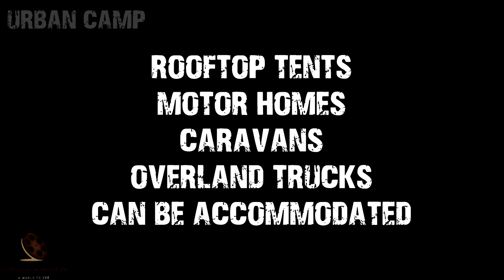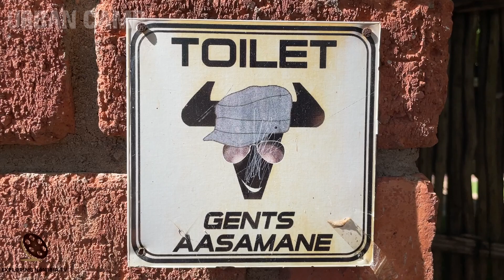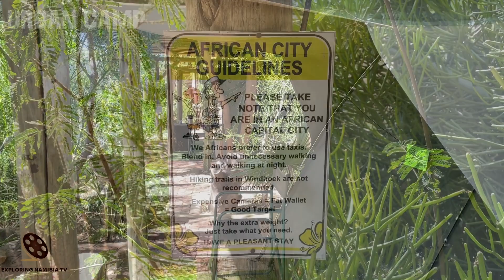Urban Camp - camping in the center of Windhoek in Namibia, southern Africa-2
Urban Camp video - lush green camping grounds in the center of Windhoek in Schanzen Road, Namibia, southern Africa. Part 2 of 2.

Urban Camp is a centrally located comfortable camping ground situated in the heart of Windhoek. It is the perfect get away with all the convenience of being in town. Big shady trees, a Beergarden, Wi-Fi internet, on-site ATM, nice bathrooms and a sparkling pool.

It is a mere 5 min walk to the legendary Joe’s Beerhouse or a good Portuguese restaurant: O'Portuga.

For added convenience, you will find a small shopping centre with a bank, post office, supermarket, pharmacy, 24 hr fuel station, car wash, butchery, café etc. - all just around the corner. And if you really are in a sightseeing mood - its easy from our grounds, as it is just a stone-throw away from the city centre and most attractions.

In Room Facilities: Big shady trees, Wi-Fi internet, nice bathrooms, braai areas and a sparkling pool.

Area Information:
Urban Camp is a centrally located comfortable camping ground situated in the heart of Windhoek.

For added convenience, you will find a small shopping centre with a bank, ATM, post office, supermarket, pharmacy, 24 hr fuel station, car wash, butchery, café etc. - all just around the corner.
And if you really are in a sightseeing mood - its easy from our grounds, as it is just a stone-throw away from the city centre and most attractions.

Attractions:
Camping space: shaded, interlocked - Security: yes 24 hours
Bathrooms: nice -
Shower: yes - space for more than one car: yes
Powerpoints: 220 volts - 3 pin South African plug
Light: yes -
WC - Toilet: yes -
Amenities: toilet paper -
Internet: free WiFi Internet -
Hot Water: yes -
Cold Water: yes -
Water Drinkable: possible -
Hammock: some have -
Benches & Tables yes - some -

Grill Spot: yes -
Braai spot: yes -
Barbeque Spot: yes -
Ice For Sale: yes -
Beer for Sale: yes -
Washup: yes - hot and cold water -
Shady Trees: yes -
Shade Netting: yes -
Accessible via 2 x4 Car: yes -
Star Gazing: yes -
Moonlighting: yes -
Swimming Pool: yes -
Bar: yes -

COOPERATION:
2. Watch it on our compilation
3. Get links and views to your channel

EQUIPMENT | ОБОРУДОВАНИЕ:
AERIAL: DJI PHANTOM 3 PRO | DJI MAVIC PRO
PHONES: IPHONE XR/12 PRO | XIAOMI REDMI NOTE
VIDEO CAMERAS: SONY HDR-CX360E | PANASONIC HC-X1